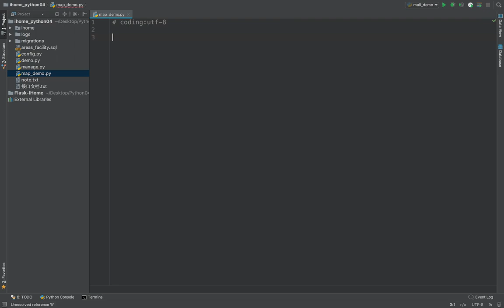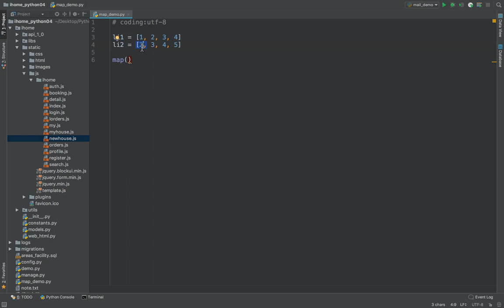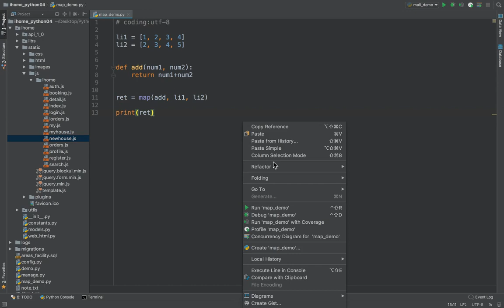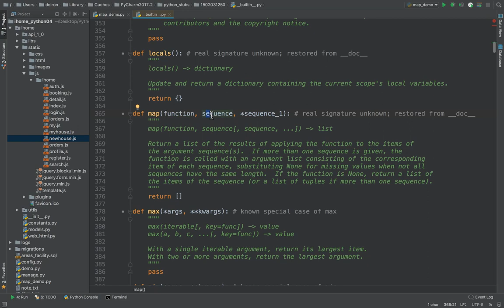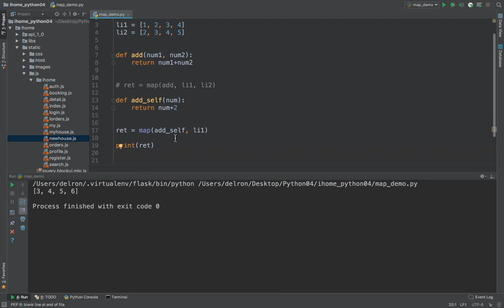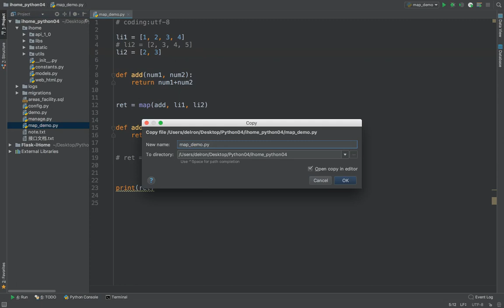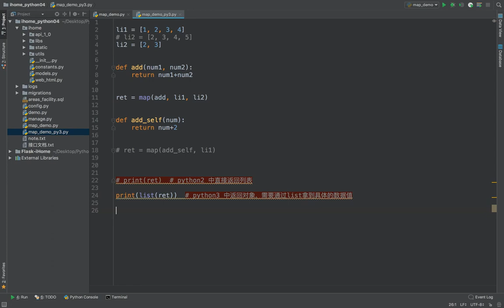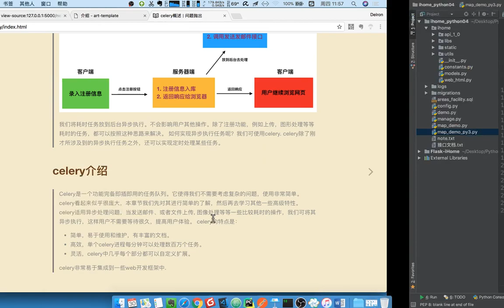17 爱家租房项目丨11 发布房源丨05 map函数的使用